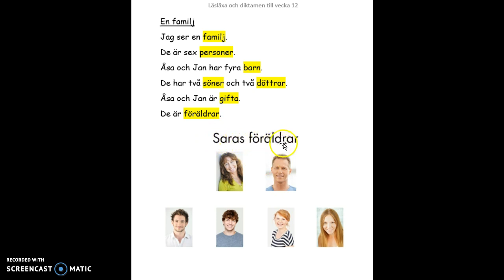Tierp sfi läsläxa och diktamen v12 - Saras föräldrar